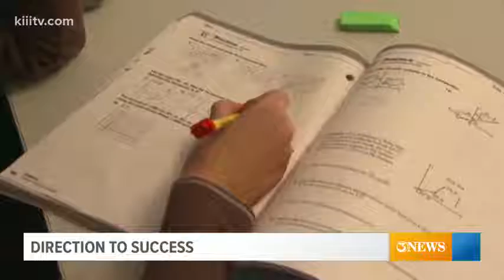Direction to Success: Destination Education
Each Friday on KIII-TV's First Edition, learn how to meet your higher education goals with the help of the Coastal Compass Education Resource Center.